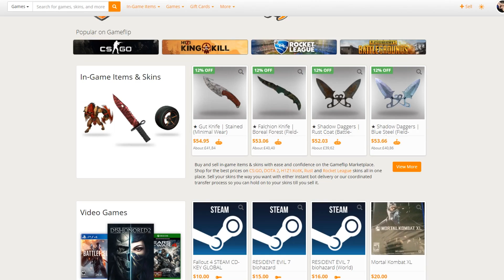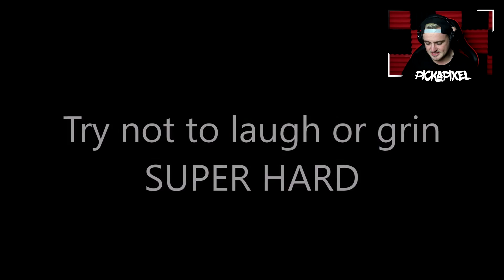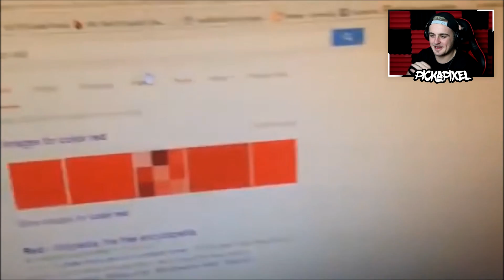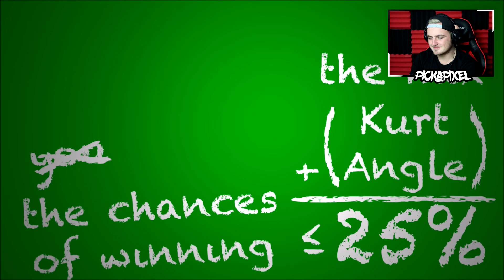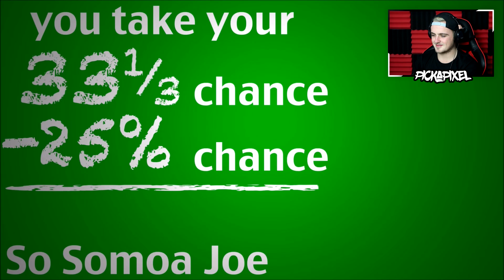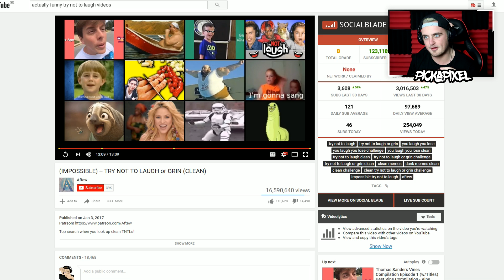Try Not To Laugh Challenge #2 | You Laugh? You Lose.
It's finally back on the channel due to popular demand on the last one... You laugh? YOU LOSE!

GAMERLINK: Find other Rocket League players with the 100% FREE app and use this link to unlock the AWESOME PixelArmy BADGE!